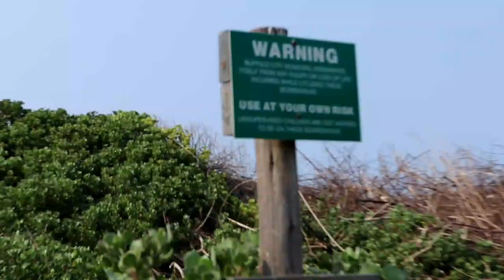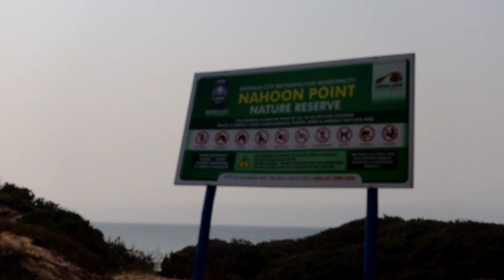WEEKEND VLOG| DIY HEADBOARD| BAKING |MINI HIKING |RWC | SIYAMTHANDA ZITUMANE| SOUTH AFRICAN YOUTUBER